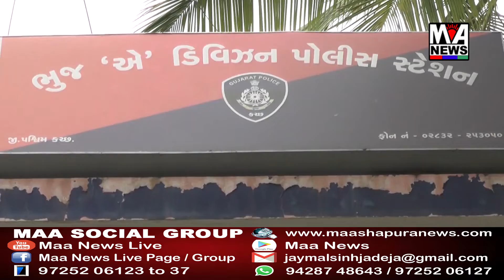હદપારી જાહેરનામાનો ભંગ કરતાં શખ્સને પકડી પાડતી ભુજ B ડિવિઝન પોલીસ.